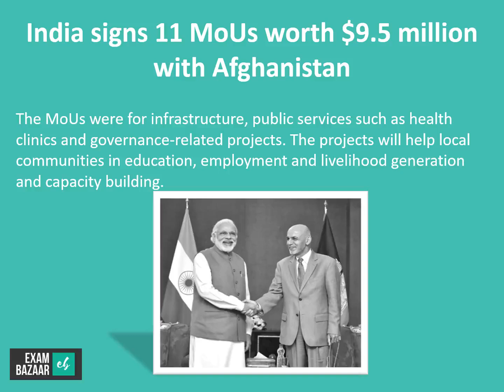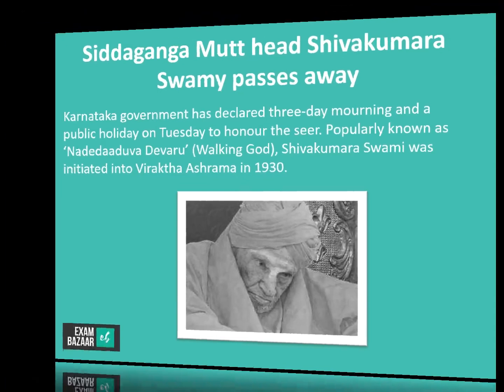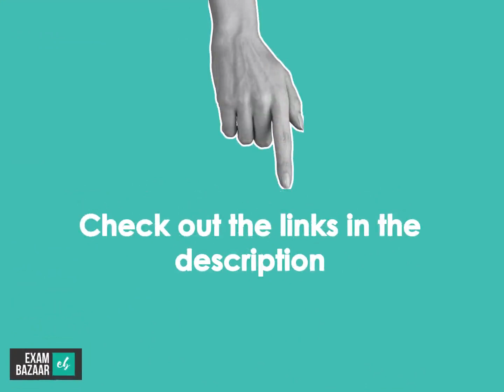Today's Current Affairs 21 January 2019 for UPSC, SSC, Bank Exams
Watch out the latest trending news of 21 Jan in just a few mins to boost your UPSC/ SSC/ Bank Exam Preparation.